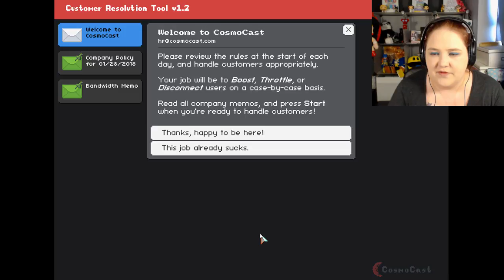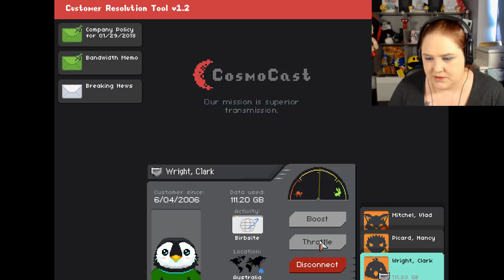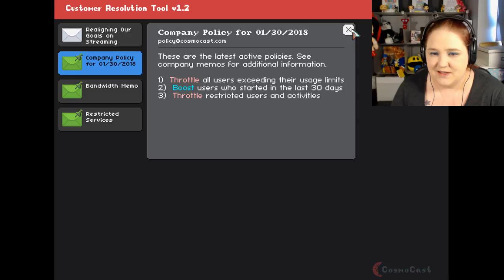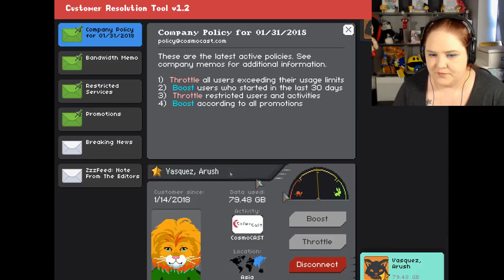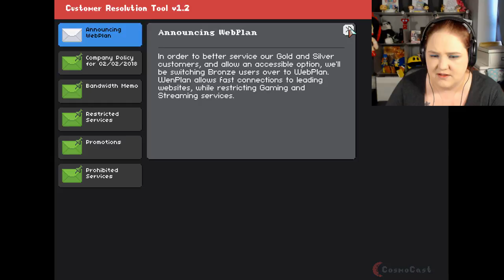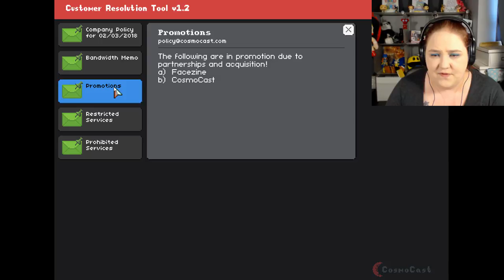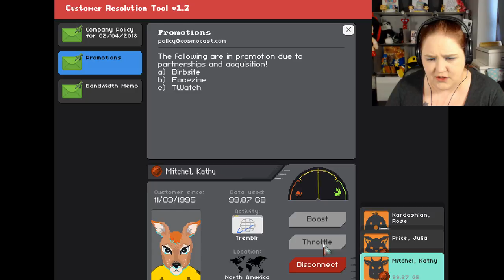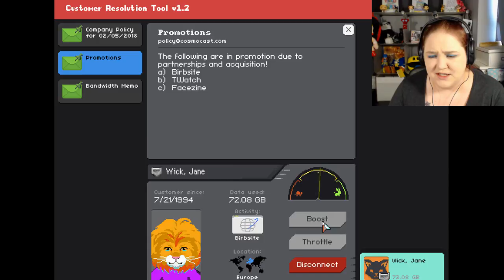BOOST, BOOST, BOOST! | Packet's Please!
With the repeal of net neutrality rules you are the new big data, data throttler. Not all data is equal. Do your job and follow the company policy!

Read company emails to get the latest policy changes. Throttle, boost, or disconnect customers in accordance with the current rules.

New videos Tuesday, Thursday and Saturday!

I'm Jen, I'm an indie gamer from Belfast, Northern Ireland.
I love to play anything interesting, and I'm a sucker for good art style in games!
Join me for an adventure, or come and say hi at any time with the links above!